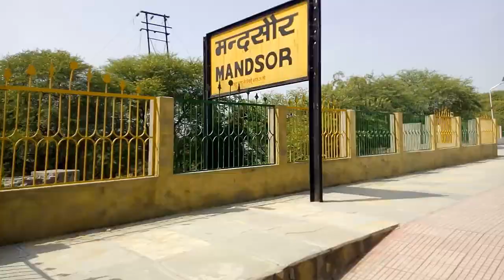इंदौर से मन्दसौर डेमू ट्रैन ये यात्रा।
Traveling Rajendra Nagar indore to Mandsaur
Thanks
Bharat Yatra